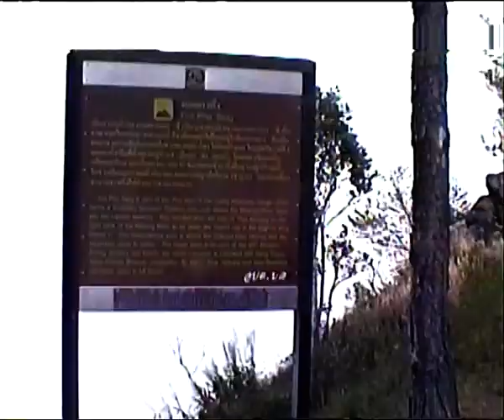Phatang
Yesterday is gone and appreciate what you have accomplished today